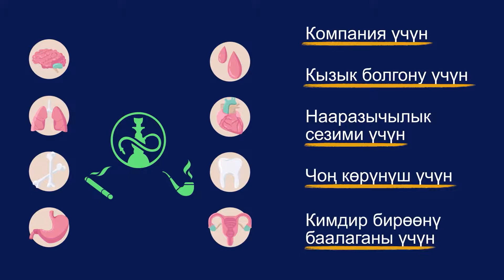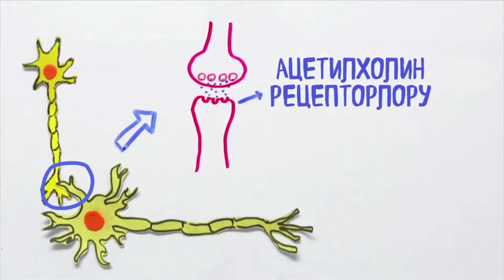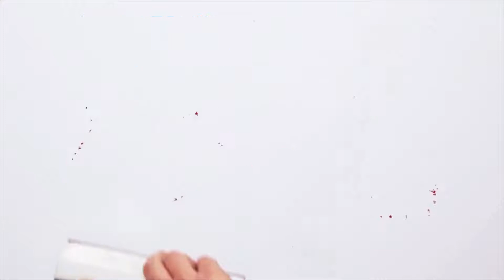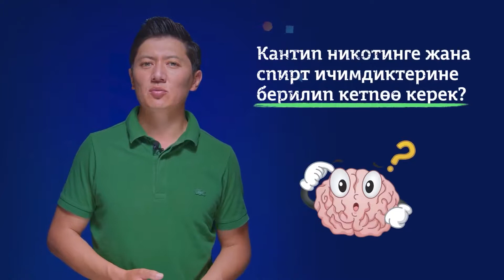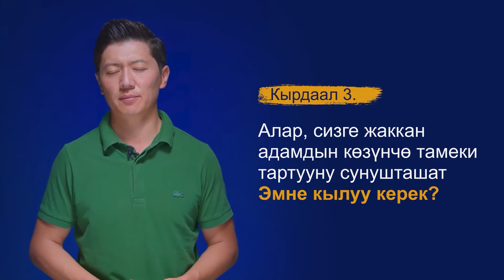6-7-класс | Сергек жашоо образы | Жакындабай турган жаман адаттар